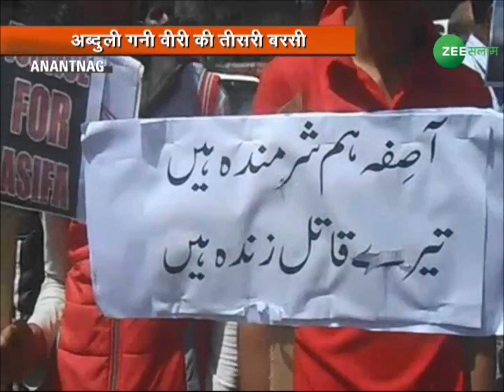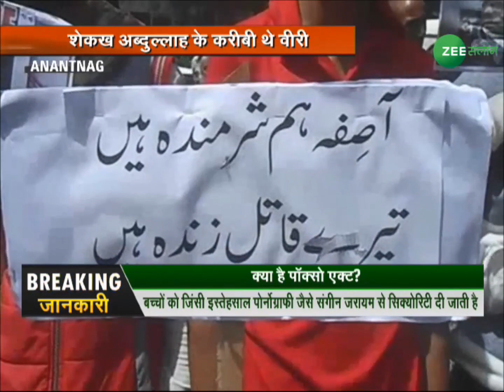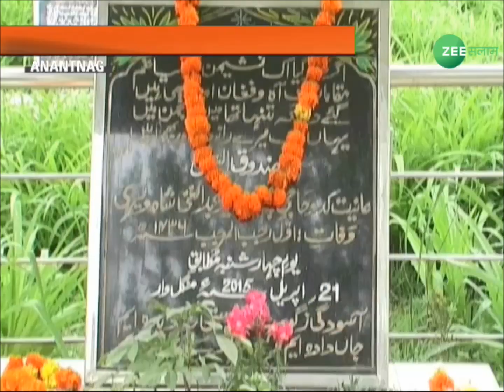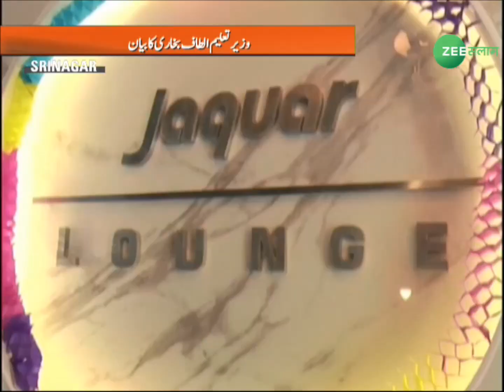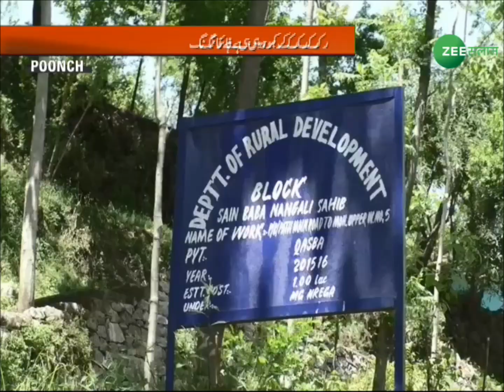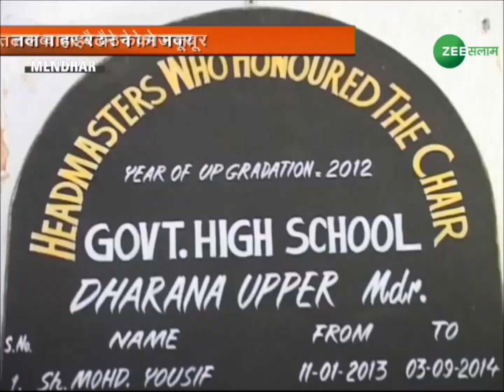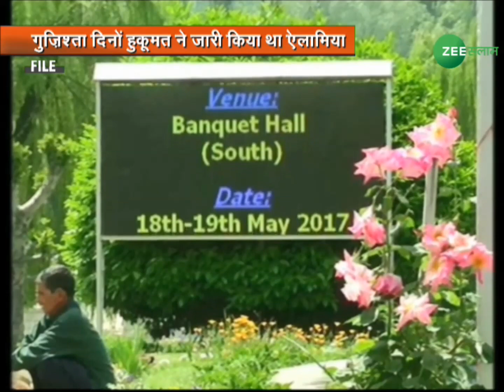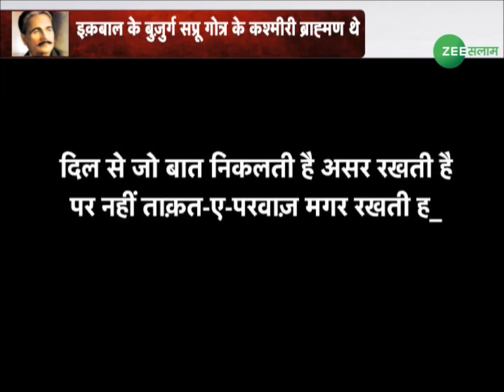Kashmir Express Live Bulletin | 21 Apr 2018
Kashmir Bulletin which is completely based on "KASHMIRI' s People.
Please watch, Enjoy & Share Kashmir Express@ Live Bulletin 21 Apr 2018